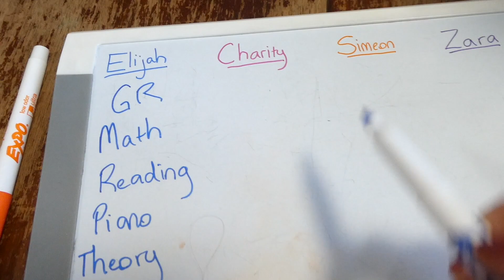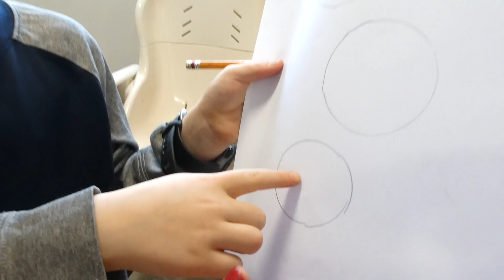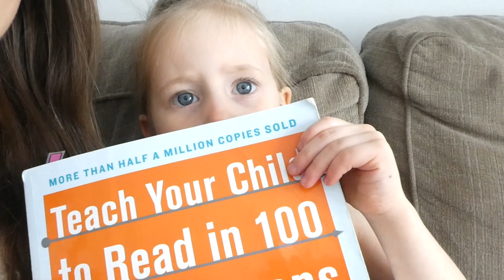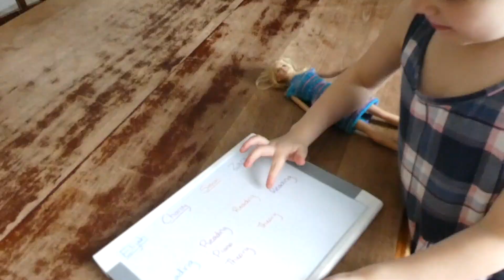DAY IN THE LIFE! | GATHER ROUND, KINDERGARTEN, LARGE FAMILY LEARNING!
Hi everyone! My name is Julie, and I'm a mama to FIVE! My kids are 10, 9, 7, 5, and 2. Wednesdays are grocery hauls, full days of food, or what I eat in a day.  I also post large family vlogs on Fridays. I always read your comments! :)

Gel nail kit that I got!